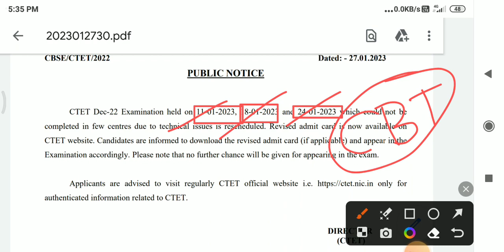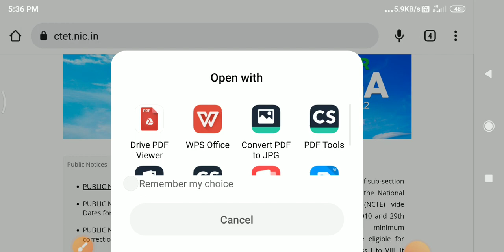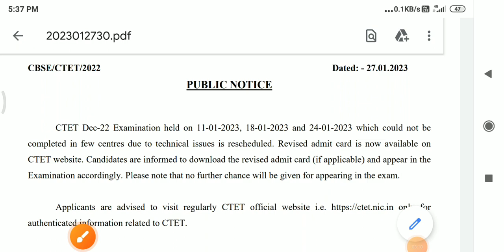CTET 2023 का परीक्षा Cancell हुआ दोबारा होगा। Ctet re exam 2023। ctet re exam admit card । ctet exam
Namskar dosto,

Dosto is video me bataya gaya hai ki ctet 2022 ka exam cancel ho gaya hai. ctet date 11, 18 aur 24 January 2023 ka kuchh centre ka exam cancel hua hai. Ctet re exam kab hoga. Ctet re exam 2023. Digital power

Covered Topic:-
ctet  exam 2023 result,
Ctet re exam 2023,
ctet re exam admit card,